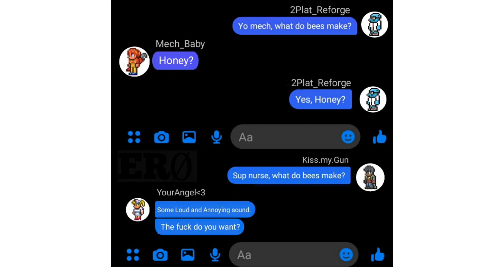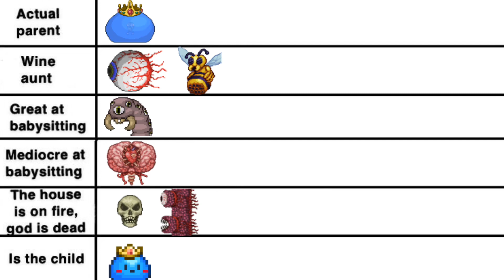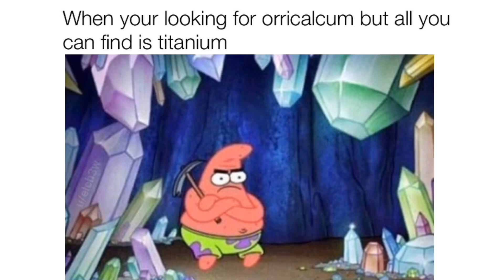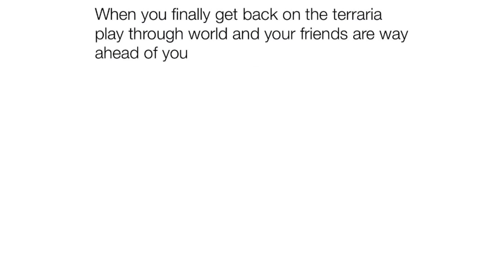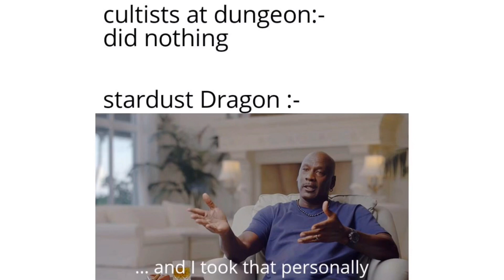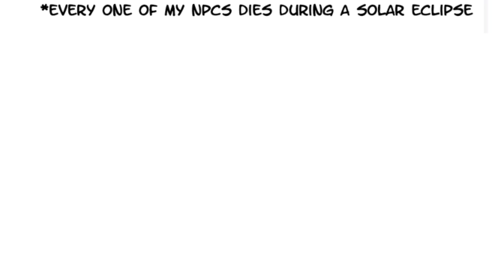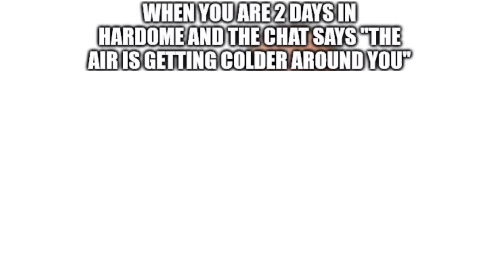TERRARIA MEMES 51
If you enjoyed video leave a👍

This video is made by Memedonkey.

I decided to use a VoiceOver without a face camera because i didnt want to Take away from the content being shown and spoken